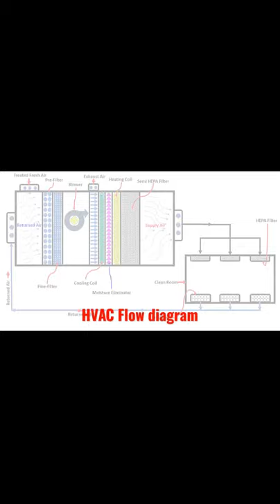HVAC Flow Diagram | Working of HVAC System | Heating ventilation and air conditioning system Process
This video is about Working of HVAC System | Heating ventilation and air conditioning system Process Flow

Basics of HVAC System
What is HVAC System?
An HVAC system is Heating Ventilation and Air Conditioning system. That is used to conditioning air in a big area where a usual air conditioner cannot be used. It contains a boiler, chiller cooling tower and air handling unit.

This system is used to control the temperature of a designated space with the control of the moisture in the air, supply the area with fresh air by controlling the carbon dioxide and oxygen level. It also prevention-of-cross-contamination-by.html of airborne particles by regulating the movement of air.
The HVAC system can effectively control the air conditions of a given parameter through heating by adding the thermal energy in an area to increase the temperature; the cooling is done through decreasing the thermal energy in an area to decrease the temperature. Humidifying is done by adding steam or water vapor in an area to increase the @/difference-between-humidity-and-relative-humidity.html while dehumidifying is done through getting rid of the humidity or water vapor in an area.

Hello, Friends welcome to my channel "PharmaGyan" Learn about Pharmacy, Pharmaceutical companies, regulatory guidelines, Documentation procedures, SOPs, How to videos on various operating procedures, Quality Assurance, Quality control, R&D, Pharmaceutical validation and qualification guidelines and procedures etc.